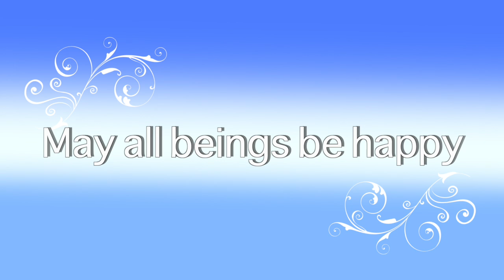Vimalaramsi Meditation Retreat: Part 3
Venerable Vimalaramsi provides detailed instructions on meditation as found directly from the early Buddhist suttas.

This recording is part 3 of an Urban Retreat with Venerable Vimalaramsi.
You will learn about Meditation and Mindfulness: How to practice the Mindfulness of Loving-kindness. We may have heard about mindfulness. You may have also heard of Loving-kindness. But have heard of the Mindfulness of Loving-kindness? This full day will explore how this powerful practice leads you to awakening and freedom from life’s sufferings.

Talk held at the Metta Centre
Shop 2. 7-9 Cross St,
Bankstown, Sydney
NSW Australia

Video Edited by Harrison Stirzaker